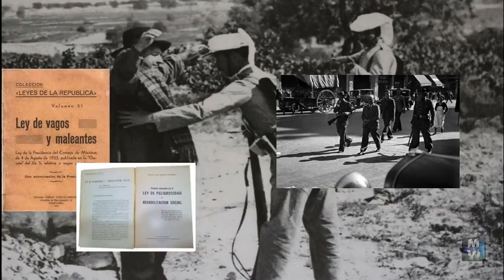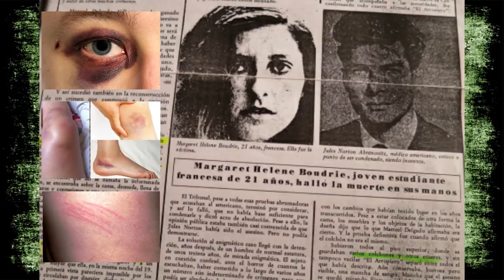MANUEL DELGADO VILLEGAS "EL ARROPIERO"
El mayor asesino de la historia en España, un trastornado, degenerado sin remordimiento ni sentimiento de culpa ninguno, una verdadera bestia despiadada